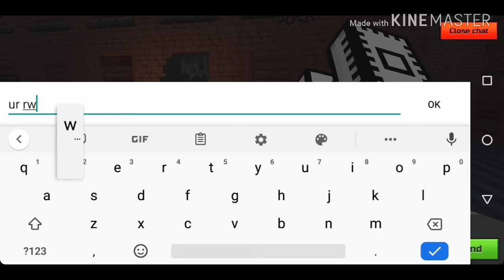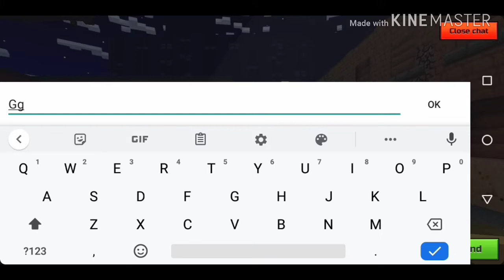The Most Insane 1v1 I Ever Had EpicGamerYT Vs SirBiscutisYT [Pixel Gun 3D]